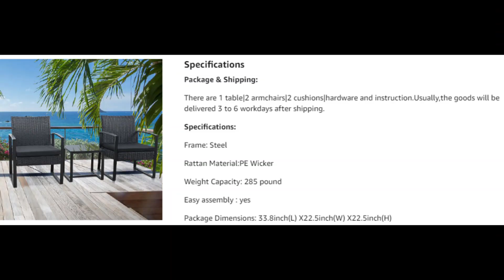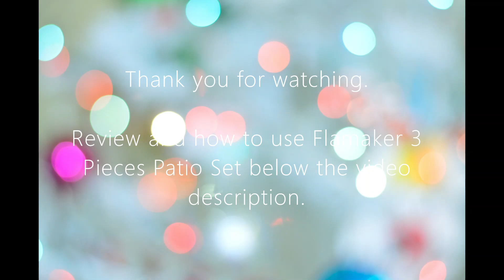Flamaker 3 Pieces Patio Set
Simple & Practical: Closed armrest and leg design makes the chair simple but modern and no need to worry about the rattan falling off when they are used after a long time.
Sturdy & Durable: The powder coated steel frame are rust-proof and high-quality hand woven weather-resistant PE wicker won't fade.Each seat supports up to 250 pounds.